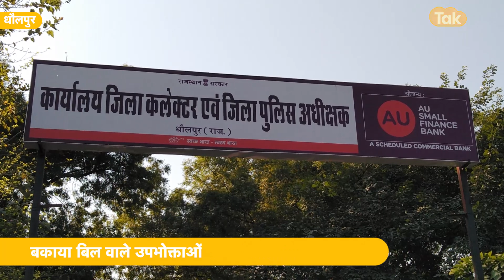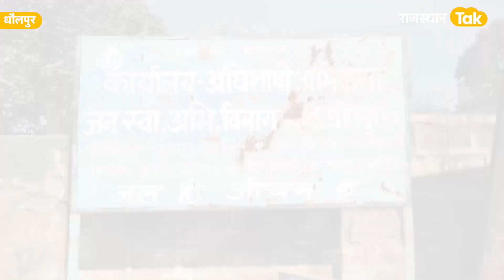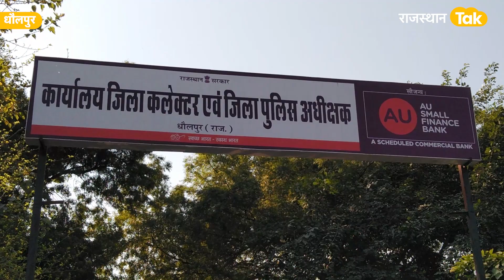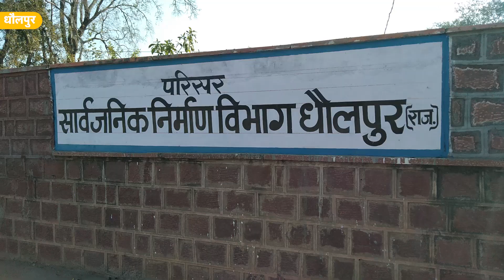सरकारी दफ्तरों पर करोड़ों का बिजली बिल बकाया तो सिर्फ आम लोगों के कनेक्शन क्यों काटे जा रहे हैं?